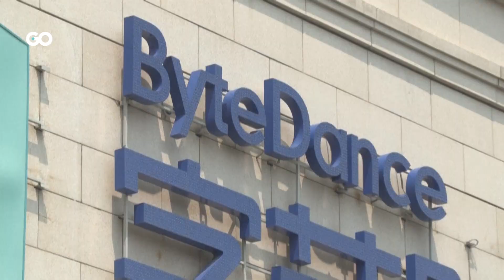الميادين Go | مجلس النواب الأميركي يحظر "تيك توك" في أجهزة أعضائه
مجلس النواب الأميركي يحظر تطبيق "تيك توك" في الأجهزة التي يستخدمها أعضاؤه وموظفوه, ضمن قيود جديدة تفرضها أميركا على التطبيق المملوك لشركة "ByteDance" الصينية.